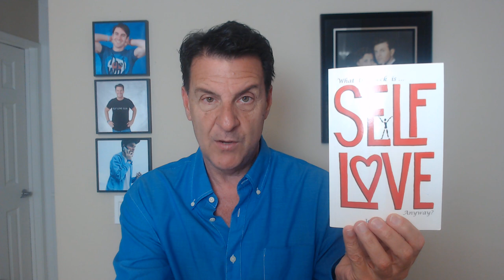TRUTH About Long Distance Relationships You Don't Want To Hear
Whether you live 20 miles apart, in another state or across the country, when forming a relationship with a man if you don't live nearby, it's going to be hard to form deep trust in a romantic relationship.

Did you read that? Deep Trust

These days much of a relationship is spent texting and not face to face communication.

Since we all know communication is vital for forming a successful relationship, face to face connection has the greatest chance of success which is why long-distance relationships are rather problematic.

In today's video, we are going to explore the DEEPEr issues faced when distance makes it hard to spend regular face to face time.

Let's talk about... Truth About Long Distance You Don't Want To Hear